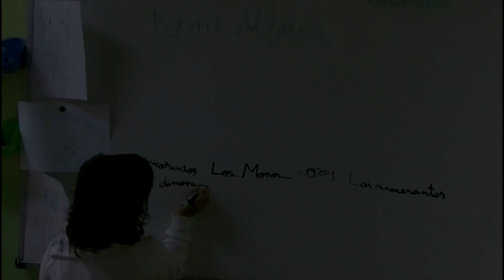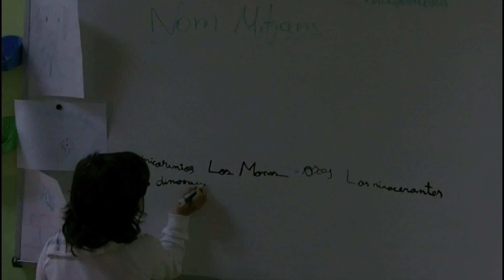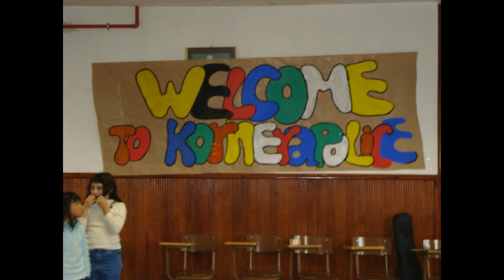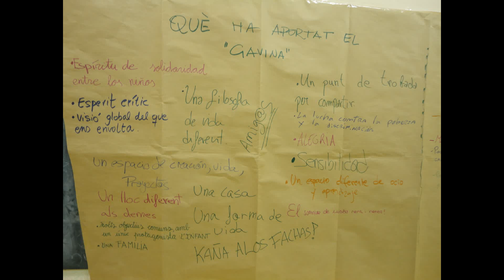sopar nadal 2010